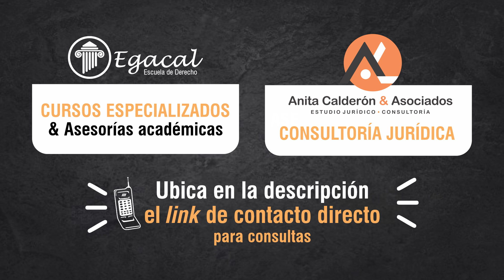CONDENA DEL ABSUELTO: Modificación del Código Procesal Penal - FJ # 56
La figura de la condena al absuelto regulada en el Código Procesal Penal ha sido modificada por la Ley N° 31592. Esta importante garantía del doble conforme la compartimos en la presente entrega.

🔴𝐏𝐀𝐑𝐀 𝐂𝐎𝐍𝐒𝐔𝐋𝐓𝐀𝐒
📌⚖𝐂𝐮𝐫𝐬𝐨𝐬 𝐄𝐬𝐩𝐞𝐜𝐢𝐚𝐥𝐢𝐳𝐚𝐝𝐨𝐬 𝐲 𝐚𝐬𝐞𝐬𝐨𝐫í𝐚𝐬 𝐚𝐜𝐚𝐝é𝐦𝐢𝐜𝐚𝐬